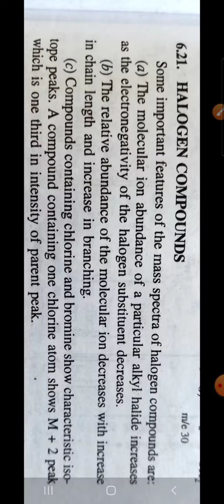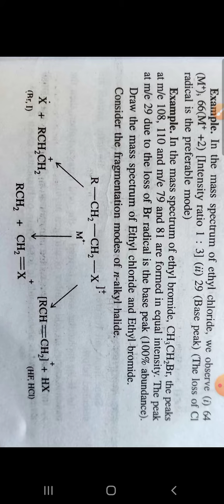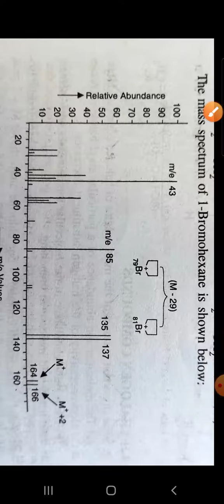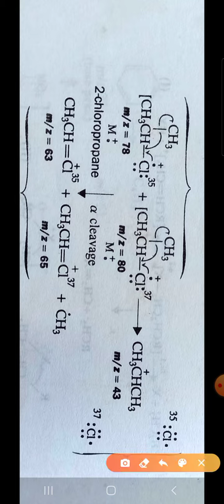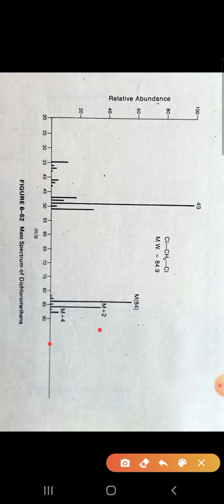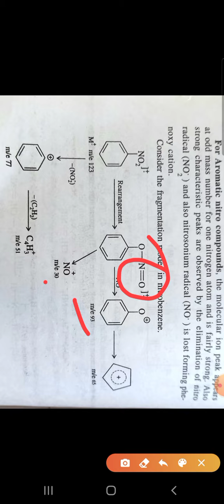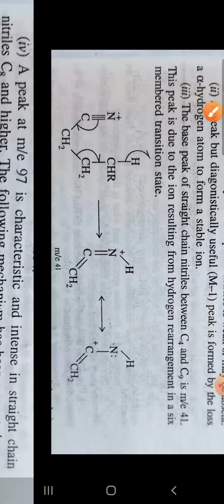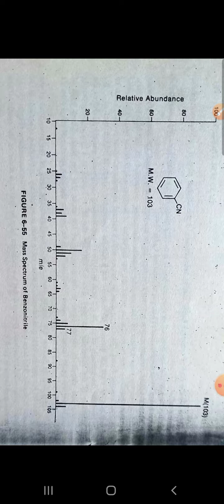Mass Spectroscopy M.Sc lll semester by Dr.Vandana Ankodia